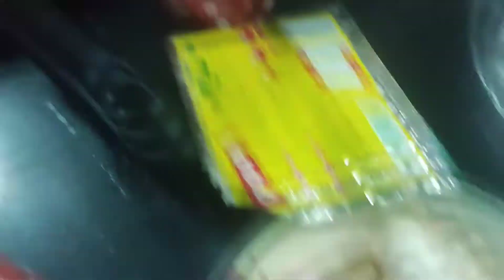Thori masti thora fun apni family ke sung😂😂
welcome back to my awesome viewers  in this video or short your laugh will come out defintly bit funny bit informative and motivational too.